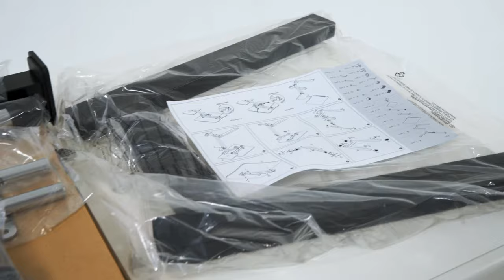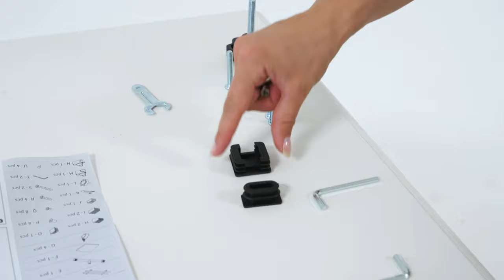Tatkraft Joy | Assembly | Space Saving Adjustable Laptop Table on wheels | Perfect for home office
🛒Tatkraft Joy Laptoptisch mit Rollen online  kaufen bei TatkraftShop.eu :
✅ OFFIZIELLE ONLINE-SHOP VON TATKRAFT  ✅ Kostenloser Versand in Deutschland

🛒Tatkraft Joy - Portable Laptop Desk with Mouse Pad, Rolling Computer Stand with Adjustable Height, Sturdy and Ergonomic, Black :
✅Official Online Store - FREE DELIVERY across UK

Best solution for home office. Adjustable ergonomic design helps you to change position as often as needed (perfect to use in standing position, sitting on the sofa or in recliner or the chair, laying in bed). Avoid neck and back pain and enjoy ergonomic experience while using laptop with Tatkraft Joy.

✅ Modern elegant design laptop stand, suitable for 7-17" laptops. Separate large mouse board 21x25 cm
✅ Tilted table top option for comfortable typing or writing. Laptop Tray can tilt 160° and rotate 360. Comfortable positioning for lefties and righties
✅ Adjustable height (70 to 99.5cm) and inclination angle (0-160°) for your convenience. Tilting, swivel top with slide stopper 40x45cm
✅ Easily moved around by 4 casters
✅ Use your Notebook and Tablet in total comfort at home, on sofa, armchair and even on the bed, in office or gaming chair. HF